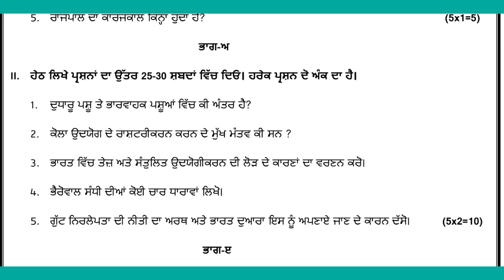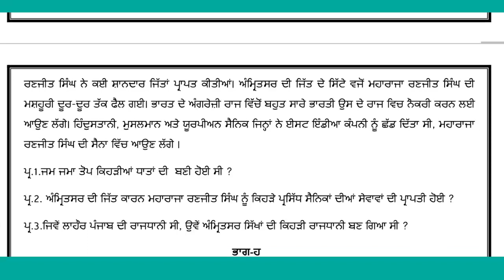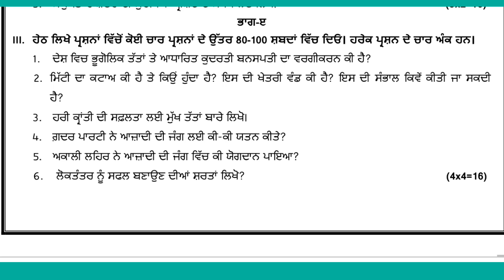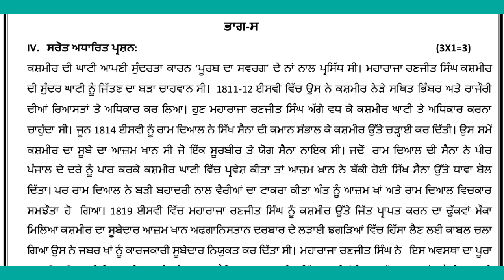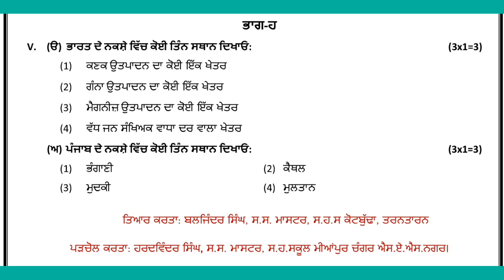Pseb 10th Social studies Term 2 Paper Practice Paper Practice paper Solution Shanti guess Paper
Pseb 10th Social studies Term 2 Paper  Practice Paper  Sample paper Solution  Shanti guess Paper PUNJABI MEDIUM

Pseb 10th Social studies Term 2 Paper  Practice Paper  Sample paper Solution  Shanti guess Paper
Pseb 10th Social studies Term 2 Paper  important question  Sample paper Solution  Shanti guess Paper

Pseb 10th Social studies Term 2 Paper  important question  Punjabi medium Sst Shanti guess Paper

Pseb 10th Social studies Term 2 Paper  important question Pseb  hindi medium Sst Shanti guess Paper

Pseb 10th Social studies Term 2 Paper  important question Pseb  Sample paper Sst Shanti guess Paper

Pseb 10th Social studies Term 2 Paper  important question Pseb  Sample paper Sst hindi medium

Pseb 10th Social studies Term 2 Paper  important question Pseb  Sample paper Sst English medium

Pseb updates

pseb 10th class social science model test paper term 2

pseb 10th class social science pre board paper 2022 pseb 10th class social science paper term 2

pseb 10th class social science pre board paper

pseb 10th class social science pre board paper 2022 pseb 10th class social science test paper term 2

pseb 10th class social science pre board paper 2022

pseb 10th class social sciencepaper term 2

pseb 10th class social science model test paper term 2 pseb 10th class social science pre board paper 2022

pseb 10th class social science paper term 2 pseb 10th class social science pre board paper

pseb 10th class smajik sikhya pre board paper 2022

pseb 10th class smajik sikhya paper term 2 pseb 10th class smajik sikhya pre board paper

pseb 10th class smajik sikhya pre board paper 2022 pseb 10th class smajik sikhya term 2 pseb board exam

2022 10th class pseb board exam pseb board exam 2022

10th class pseb board exam 2022 news pseb board exam 2022 8th class

news today pseb board exam 2022

pseb school news today pseb exam 2022 pseb board exam 2022 news today pseb

date sheet 2022 pseb pre board exam 2022 class 12 pseb board exam 2022